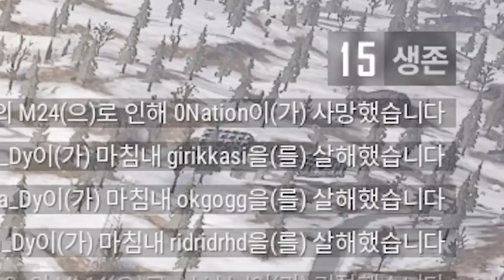[배그더빙] 무수한 요청이 있던 비켄디 '그 장소' 존버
존버맨 더빙 컨텐츠는 매주 [금요일] 업로드, 그 외 영상은
토~일 中 기타게임 1개
월~목 中 배그 1~2개
일주일 영상 3~4개 업로드 입니다.
직장인이라 영상 업로드 시간이 불규칙한점 양해 부탁드립니다!